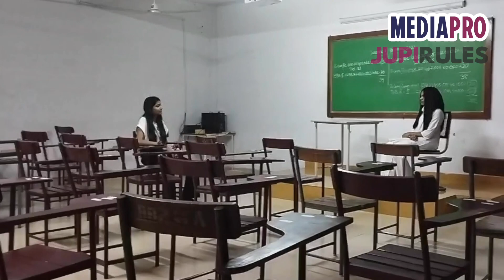Villa Marie Short Film - THE MAKING of ONE GOOD FRIEND